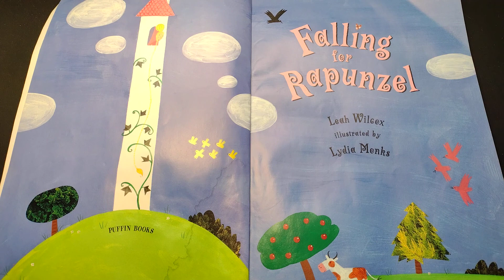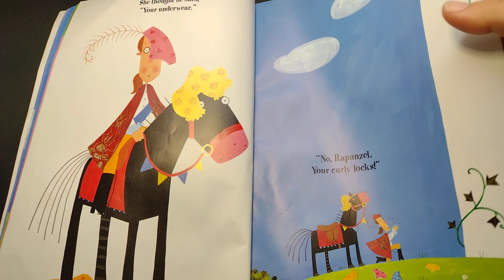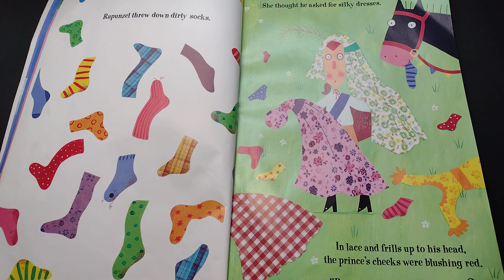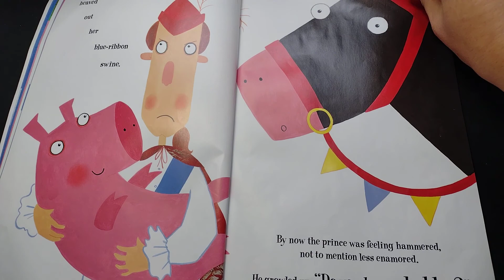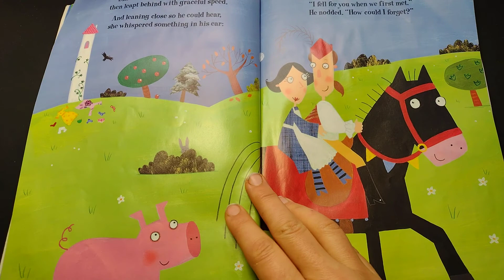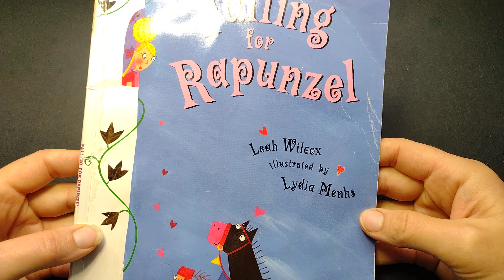Falling for Rapunzel by Lea Wilcox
When the prince spies Rapunzel high in her tower, he's convinced she is the girl of his dreams. Of course he thinks he can save her the traditional way, but this is no traditional Rapunzel.

She throws down everything but what the prince asks for--including a surprise that makes all his dreams come true.

A hilarious fractured fairy tale with clever page-turns and vibrant, eclectic art that is perfect for funny Valentine's Day story hours.